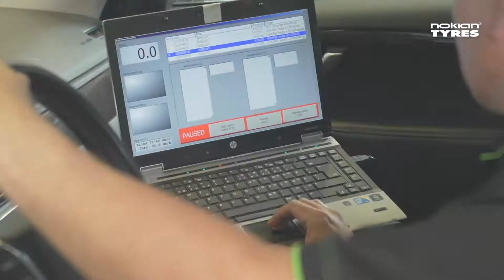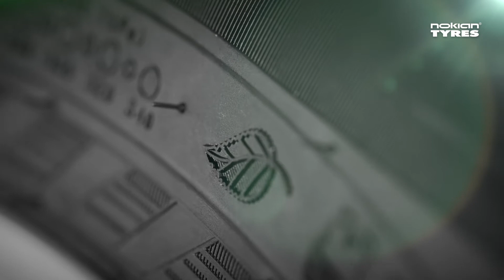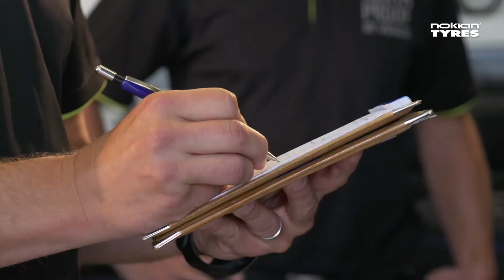Nokian-Sommerreifen – Testen unter Extrembedingungen